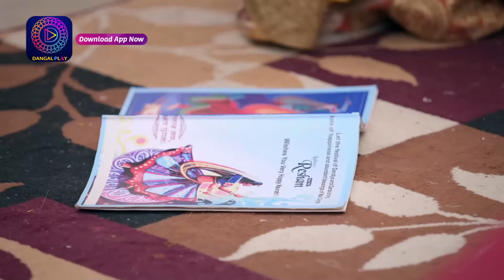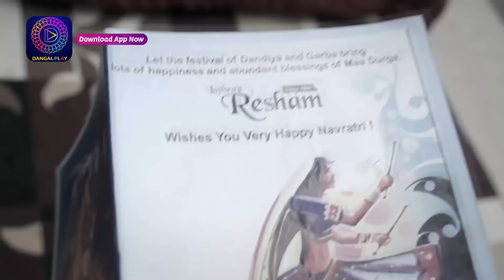Man AtiSundar | 22 October 2023 | Sunday Special | Dangal TV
Man AtiSundar | Mon - Sun -7:30pm on Dangal TV

You can watch the Dangal TV channel :
Fastway Channel No: 15
Digena Channel No: 117
Zing Channel No: 119
Tata Play: 177
Sun Channel No : 328